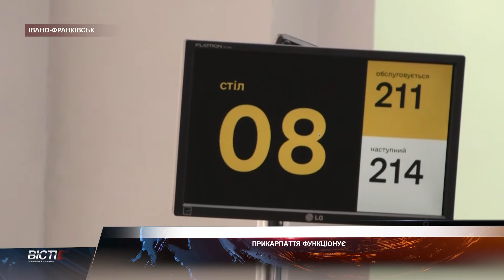Прикарпаття функціонує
Прикарпаття продовжує приймати переселенців, створювати комфортні умови для бізнесу та приймати міжнародну допомогу. Про це під час чергового брифінгу заявила голова обласної військової адміністрацїі Івано-Франківська Світлана Онищук. Вже більше 700 внутрішньо-переміщених осіб звернулися до обласного центру зайнятості, аби працевлаштуватись в громаді. Розповіла керівниця Прикарпаття й про відновлення оренди держмайна в Україні. Процедуру буде спрощено та пришвидшено. Також закликають представники військової адміністрації не довіряти фейкам.